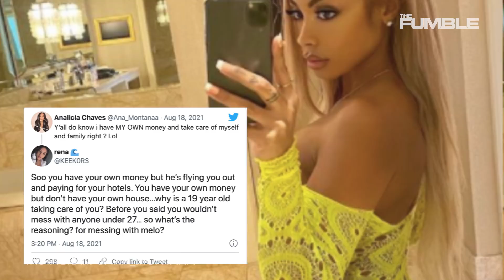LaMelo Ball's 32-Year-Old GF Ana Montana Wants People To Know She Isn't Using LaMelo For His Money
We really hoped it was a nasty rumor.  But apparently we are faced with another sad truth.  32-Year-old Ana Montana is dating 19 year-old LaMelo Ball but wants you to know it’s okay because she is not using him for his money.